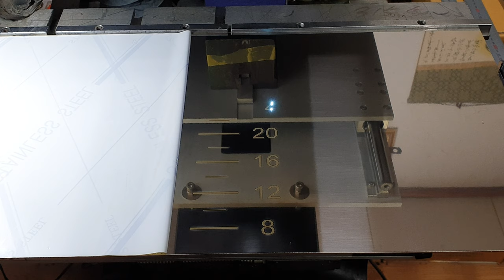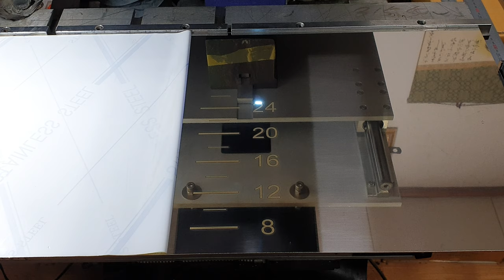스테인레스 판재에 눈금 레이저 마킹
가로 1184mm 세로 300mm 스테인레스 판재에
눈금 레이저 마킹입니다.
마킹후 용접을 마치면 원통형 그릇이 되는데
안쪽에 눈금이 표기가 되게 쓰는 겁니다